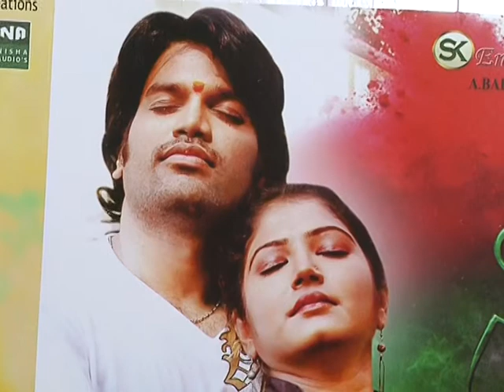Naa gnapakam press meet - idlebrain.com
Naa gnapakam press meet. directed & produced by Sanjay Arupula